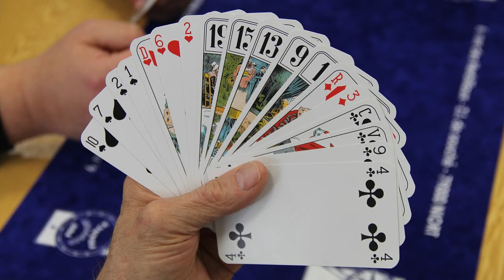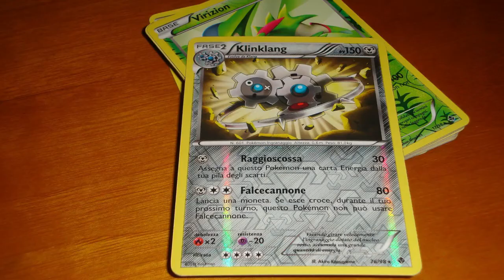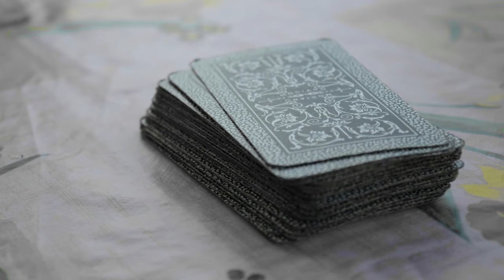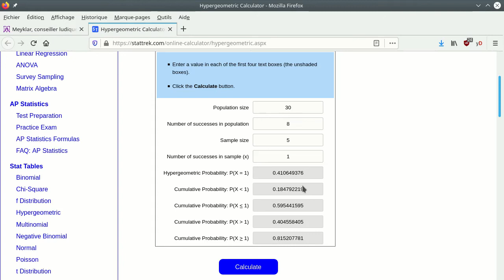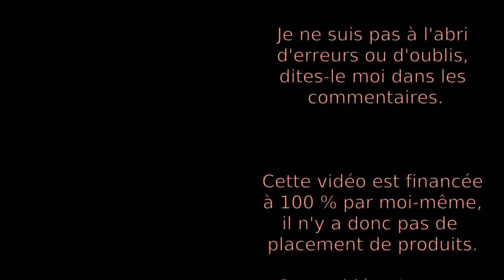Deckbuilding (construction de paquet) : définition ludique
Explication en vidéo de la définition du "deckbuilding" ou "construction de paquet" dans le monde du jeu de société
⮮ 🛈 Plus d'informations 🛈 ⮯

00:00 Avant-propos
00:09 La construction de paquet (deckbuilding)
00:54 Ce qu'apporte cette mécanique
01:20 Différence avec les JCC (Jeux de Cartes à Collectionner)
02:26 Exemples de jeux de société : Dominion, Aeon's End
02:57 Colt Express, un jeu où son paquet empire avec le temps
03:18 Explication détaillée avec une variante de La Bataille
08:56 Faire comboter ses cartes
09:06 Épurer son paquet
10:03 Un peu de probabilité : la loi hypergéométrique
11:54 Conclusion

Acheter Dominion via un des partenaires suivants (je reçois un % des ventes grâce à ces liens sans que cela vous coûte plus cher à l'achat) :

Acheter Aeon's End via un des partenaires suivants (je reçois un % des ventes grâce à ces liens sans que cela vous coûte plus cher à l'achat) :